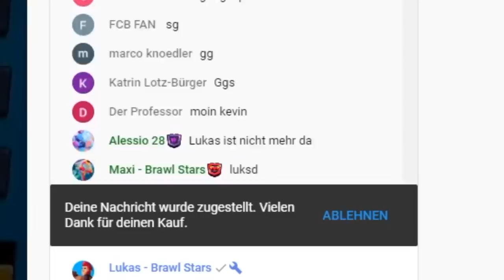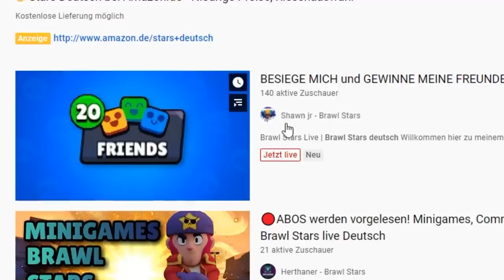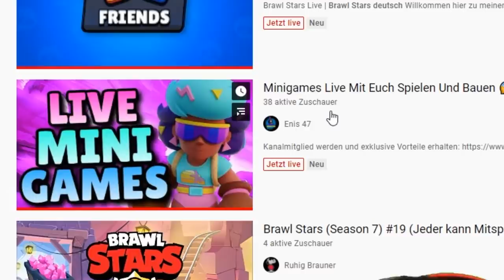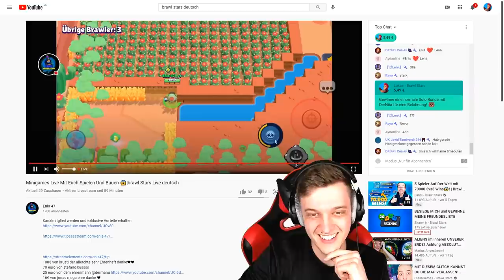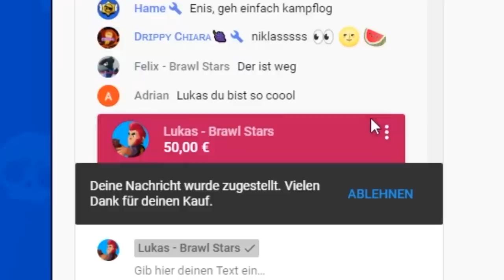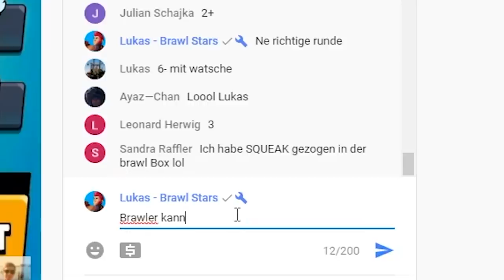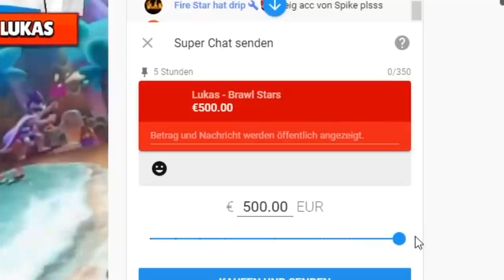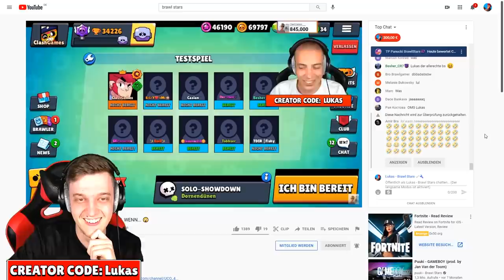1000€ an Brawl Stars Streamer spenden, wenn sie die Runde gewinnen! 🤑😱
In diesem Video spenden wir insgesamt über 1000€ an Brawl Stars Streamer, wenn sie die Runde gewinnen.